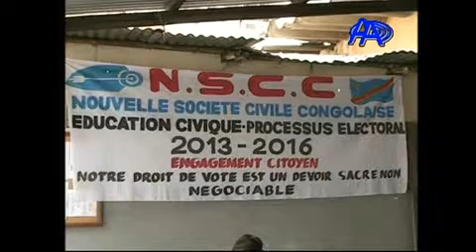Clôture Assemblée génerale NSCC